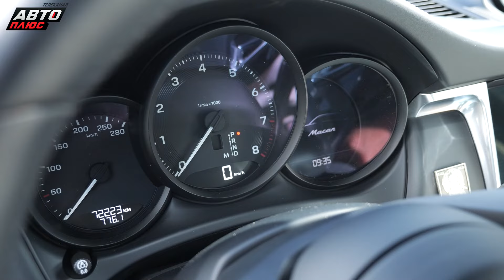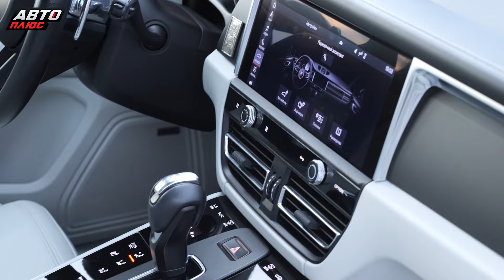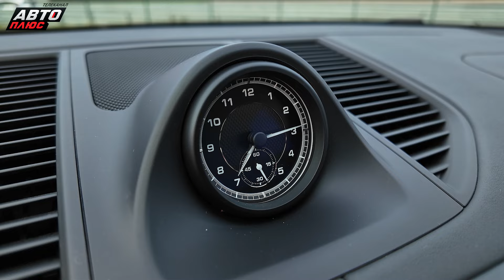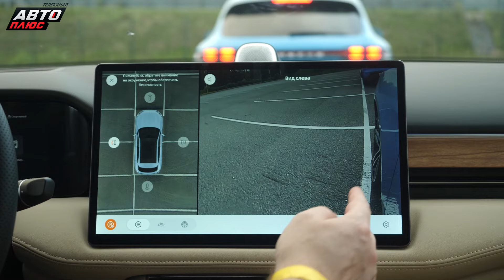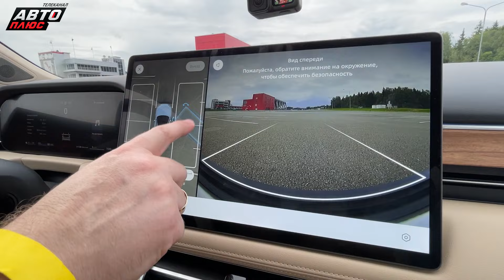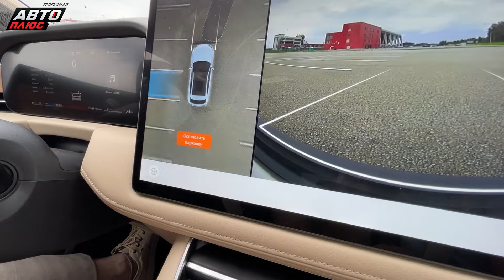Не покупайте кроссовер, пока не посмотрите это сравнение. Porsche Macan или Seres M5 | Выбор есть!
На этот раз в программе "Выбор есть!" противостояние подержанного Порше Макан и нового Серес М5. Правда, чем-то похожи?